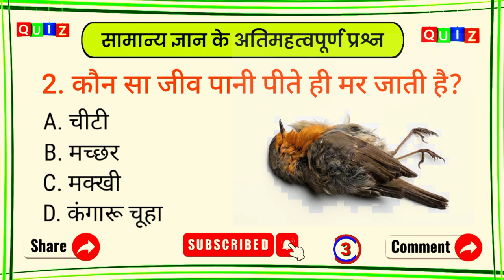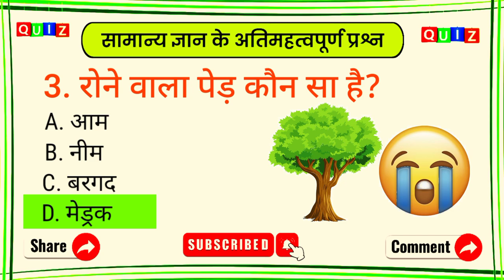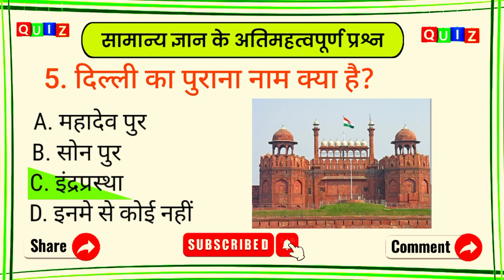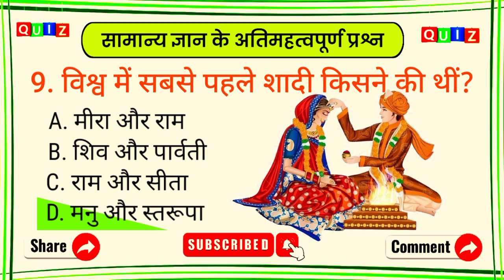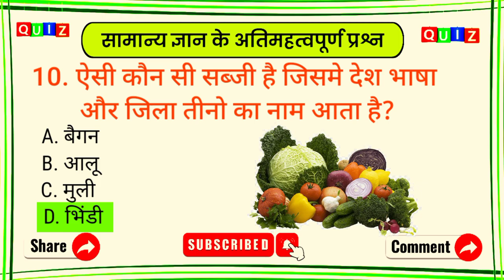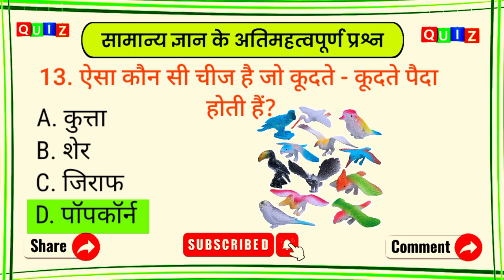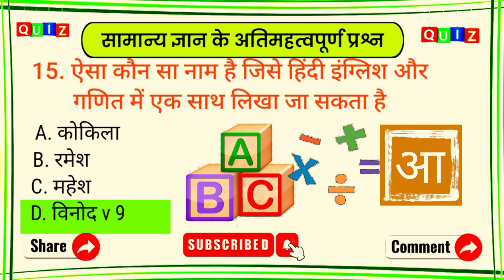Gk Questions And Answer || General Knowledge||Gk In Hindi Sawal|| Gk In Quiz👆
gk genralMost Birlland Question 2023 || General knowledge In Hindi 2023 👈😎Most Birlland Question 2023

 (52) UPSC

(62) जीके

(81) gk

(82) Gk Dose Roj

(83) gk for all job's

(84) gk study material

(85) gk for sarkari job

(86) gk questions with four options

(92) gernal knowledge for all exams

(93) gk for sarkari Naukri

(94) gernal knowledge of exams

(95) gernal knowledge ke sawal

(98) gs for all exams

(100) Top 20 Hindi Gk Questions
0:1630:00-
X
Description
GK
GK questions
GK questions and answers
GK question
GK quize
GK quize challenge
GK in hindi
GK challenge
Current affairs
Current affairs booster gk
Current affairs today gk
Current affairs Hindi
Brilliant gk
Brilliant gk questions
Brilliant gk questions and answers
Tags for video Queiry 👇
🔻. important gk
🔻. quiz test
🔻. competitive quiz
🔻. quiz questions
🔻. general knowledge questions
🔻. gk quiz
🔻. india gk
🔻. hindi gk
🔻. samanya gyan
🔻. gk questions
🔻. lucent gk
🔻. lucent gk
🔻. lucent geography
🔻. geography gk
🔻. lucent mcq
🔻. gk
🔻. gk question
🔻. general knowledge
🔻. br gk study
🔻. gk questions
🔻. g k
🔻. question
🔻. general knowledge questions and answers
🔻. samanya gyan
🔻. gk ke sawal
🔻. knowledge
🔻. question answer
🔻. general knowledge questions
🔻. gk knowledge
🔻. जनरल नॉलेज
🔻. जीके gk